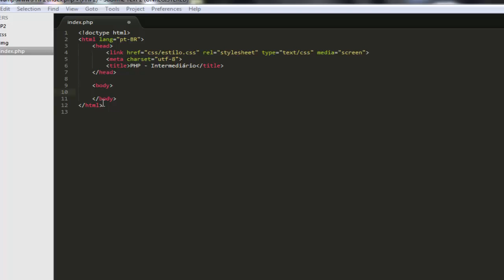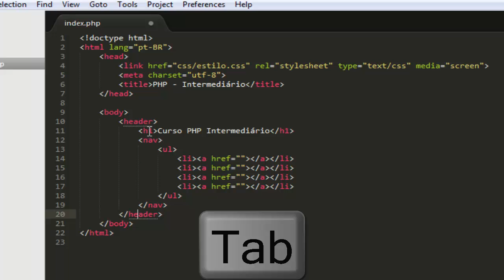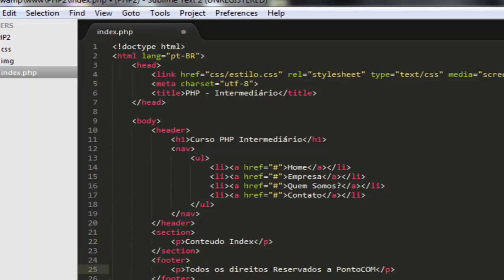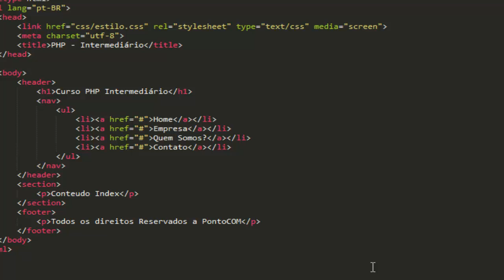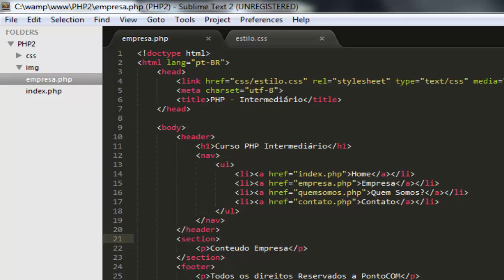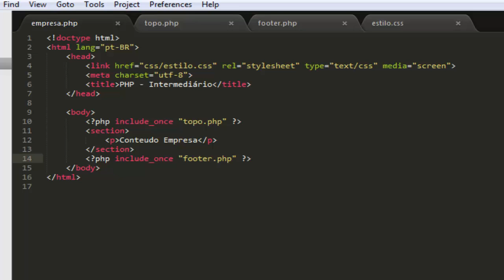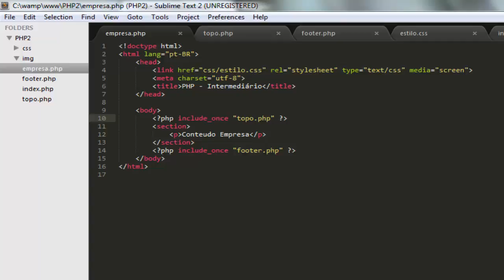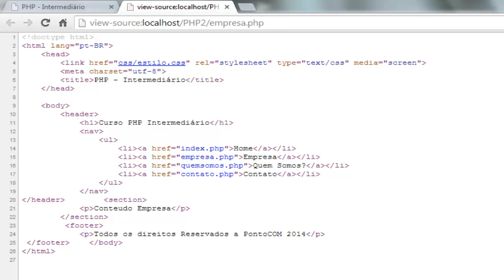Curso de PHP - Trabalhando com Includes #02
Nesta aula iremos aprender a usar o include_once em nossas aplicações web, com ele tornamos mais fácil a manutenção do código. Ao final do vídeo existem uma explicação sobre as diferenças de server-side e client-side.

..:: PontoCANAL ::..

Vídeo Aulas de PHP, HTML 5, MySQL, CSS3, Designer gráfico, dentre outros...

- Toda Terça: Vídeo Curso.
- Toda Quinta: Tutoriais Diversos.